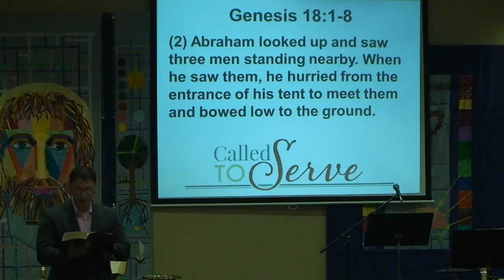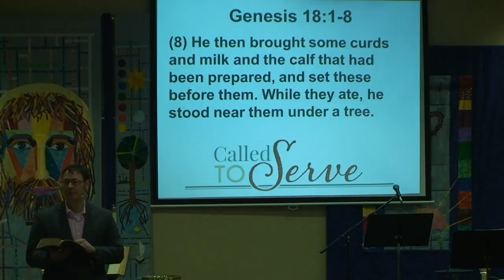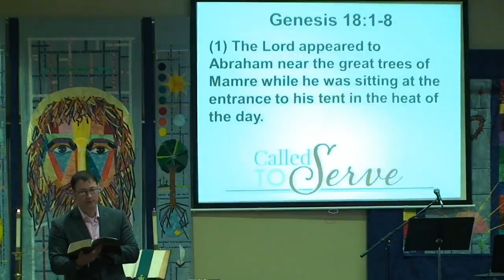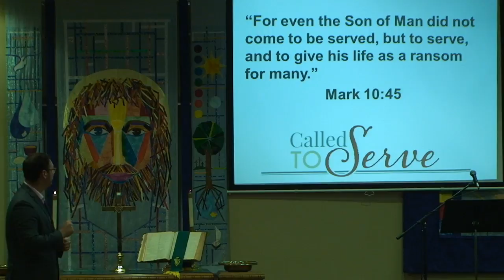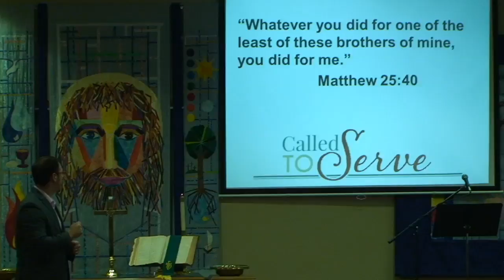2017 01 15 Sermon Waiters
Waiters